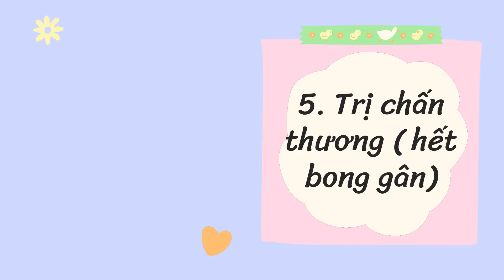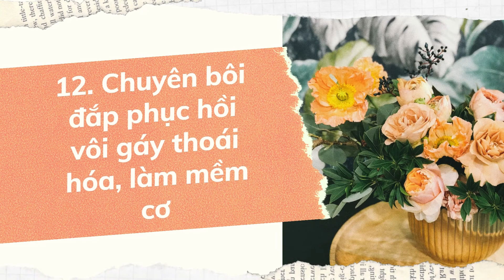CÔNG DỤNG TUYỆT HẢO CỦA TINH DẦU PHONG HOÀN HẢO